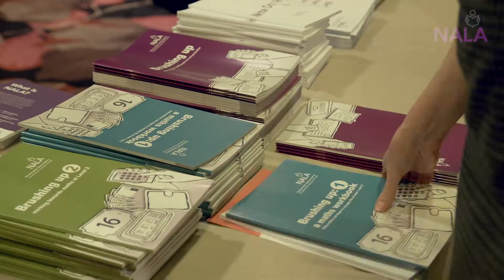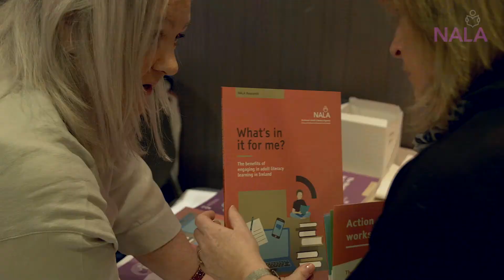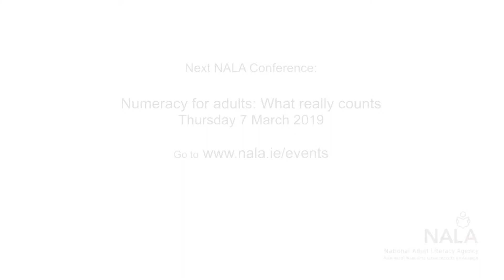Here’s what happened at NALA's Tutors Forum 2019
The guest speakers from NALA's Tutors Forum 2019 talk about transformative learning and why it matters.

NALA's next event is our numeracy conference on Thursday 7 March 2019 in Trinity College Dublin. For more details visit nala.ie/events